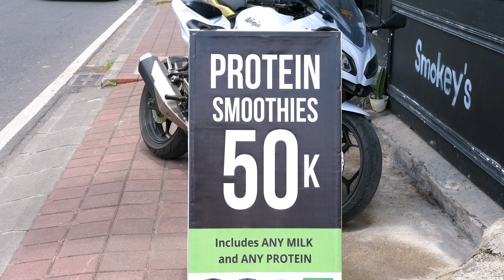Walking Around CANGGU: A Bali Travel Vlog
What does canggu Bali look like?

Here's a preview. In this video you will see the real Canggu, Bali from the perspective of a pedestrian.
I walk around my hotel, or homestay, and I visit my merchant friends with whom I engage in pleasant conversation. I also walk around the area barefoot and I show you what the streets look like.

If you wish to visit Bali and are wondering where to stay, or what it looks like, then this video is for you.

Come explore Canggu Bali with me!